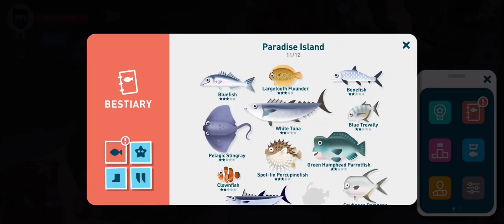Creatures of the Deep - Goldfish + level up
Costa Rica
Epic